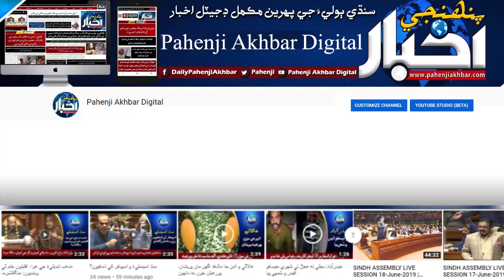خيرپور ايس ايس پي آفيس آڏوجسقم جو ڌرڻو